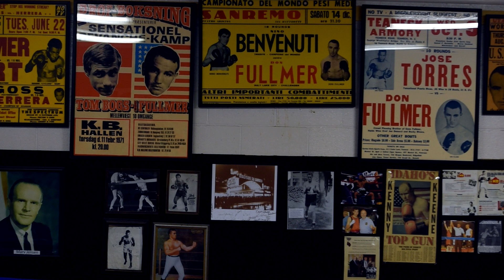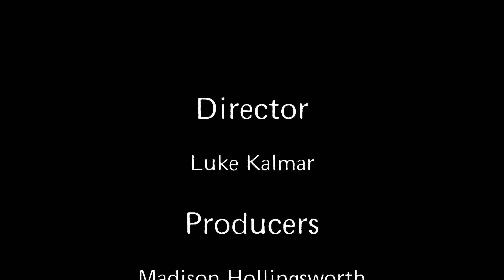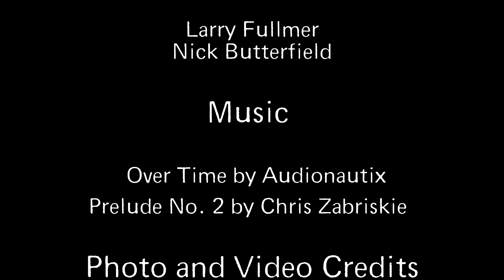The Mormon Mauler Gene Fullmer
Tribute to World Champion boxer who suffered dementia pugilistica at the end of his life from boxing